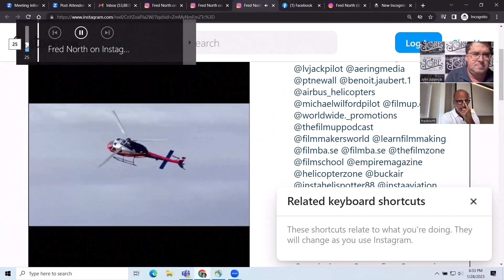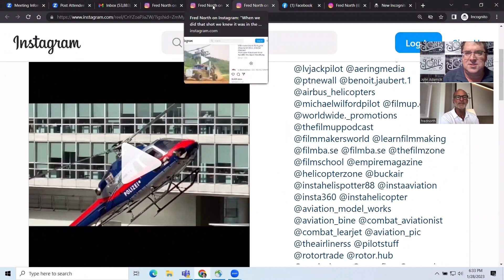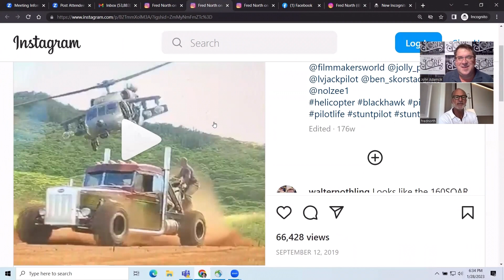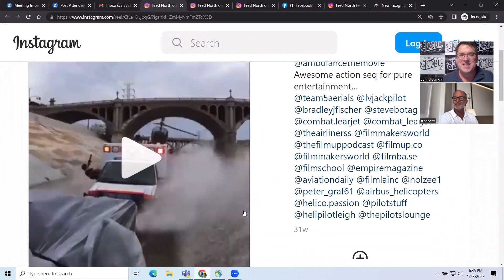Family, Flying, & Film: A Fore Yore Lore Interview With Fred North, Hollywood Helicopter Stunt Pilot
Legendary helicopter pilot Fred North shares some of his life's journey, how he connects his family with his work, and advice for those who want to follow their hearts and dreams.